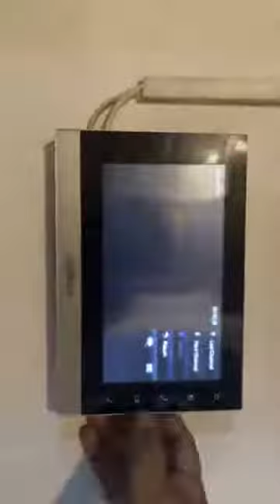ফেসবুক লাইভে যা বলল পরিমনি|a2znewslivetv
ফেসবুক লাইভে যা বলল পরিমনি